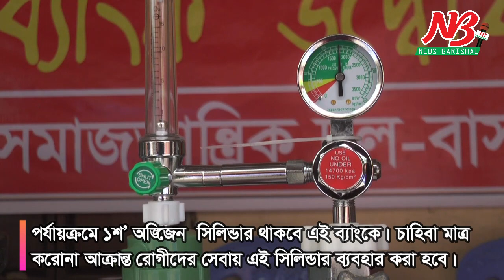রোগীদের জন্য ফ্রি অক্সিজেন ব্যাংক।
বরিশালে করোনা আক্রান্ত সহ শ্বাসকস্টে আক্রান্ত রোগীদের সেবায় বিনামূল্যের অক্সিজেন ব্যাংক উদ্বোধন হয়েছে। বাসদ বরিশাল জেলা শাখার উদ্যোগে সোমবার (২৯ জুন) সকাল ১১টায় নগরীর ফকিরবাড়ি রোডের দলীয় কার্যলয়ে অক্সিজেন ব্যাংকের উদ্বোধন করেন সংগঠনের জেলা আহবায়ক প্রকৌশলী ইমরান হাবিব রুমন।

এ সময় অক্সিজেন ব্যাংকের পরিকল্পনাকারী বরিশাল জেলা বাসদের সদস্য সচিব ডা. মনিষা চক্রবর্তী,জেলা সমাজতান্ত্রিক শ্রমিক ফ্রন্টের সাংগঠনিক সম্পাদক শহিদুল ইসলাম, জেলা সমাজতান্ত্রিক মহিলা ফোরামের সহ-সভাপতি মাফিয়া বেগম, মহানগর সমাজতান্ত্রিক ছাত্রফ্রন্টের প্রচার ও প্রকশনা সম্পাদক বিজন সিকদার ও ছাত্র ইউনিয়ন নেতা শন্তুমিত্র সহ অন্যান্যরা উপস্থিত ছিলেন।

উদ্বোধনকালে ডা. মনিষা চক্রবর্তী বলেন, করোনা রোগীদের শ্বাসকস্ট বেড়ে গেলে অক্সিজেনের প্রয়োজন হয়। সরকারীভাবে শের-ই বাংলা মেডিকেলের করোনা ওয়ার্ডে চিকিৎসাধীন রোগীদের প্রয়োজনীয় অক্সিজেন সরবরাহ করা হচ্ছে না। সিটি করপোরেশনের স্বাস্থ্য বিভাগ এবং জেলা প্রশাসন থেকেও করোনা রোগীদের চিকিৎসার জন্য অক্সিজেন সরবরাহের ব্যবস্থা করা হয়নি। শের-ই বাংলা মেডিকেলে অক্সিজেন ব্যবহার করতে রোগীদের ২শ’ টাকা করে দিতে হয়।

এ কারনে সংকটকালীন সময়ে রোগীদের অক্সিজেন সেবা দিতে অক্সিজেন ব্যাংকের উদ্বোধন করেছে বাসদ।

৫ টি অক্সিজেন সিলিন্ডার দিয়ে অক্সিজেন ব্যাংকের শুরু করেছেন।

পর্যায়ক্রমে ১শ’ অক্সিজেন  সিলিন্ডার থাকবে এই ব্যাংকে। চাহিবা মাত্র করোনা আক্রান্ত রোগীদের সেবায় এই সিলিন্ডার ব্যবহার করা হবে।

বাসায় চিকিৎসাধীন কোন রোগীর শ্বাসকস্ট হলে প্রথমে তাদের বাসায় অক্সিজেন ব্যাংক থেকে অক্সিমিটার পাঠিয়ে দেয়া হবে।

এরপরও শ্বাসকস্টের সমাধান না হলে বাসদের স্বেচ্ছাসেবকরা রোগীদের বাড়ি বাড়ি অক্সিজেন সিলিন্ডার পৌঁছে দেবে। করোনা রোগীদের সেবা দেয়ার জন্য স্থানীয় প্রশাসনের কাছে একটি স্থান বরাদ্দ চান তারা।

একই সাথে নতুন প্রজ্ঞাপনে বিনামূল্যে করোনা পরীক্ষা বাতিলের সিদ্ধান্ত প্রত্যাহারের জন্য সরকারের প্রতি আহ্বান জানান ডা. মনিষা চক্রবর্তী।